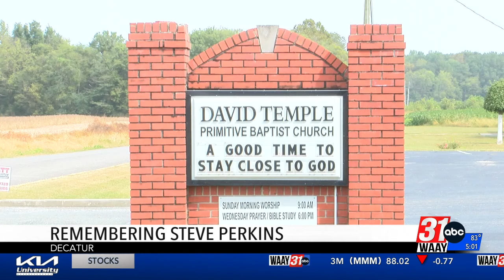Remembering Steve Perkins